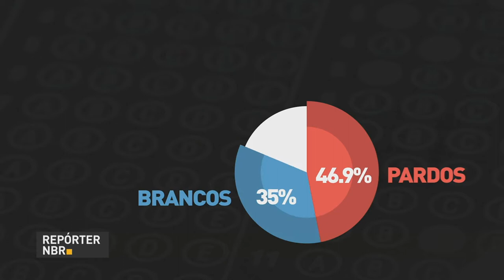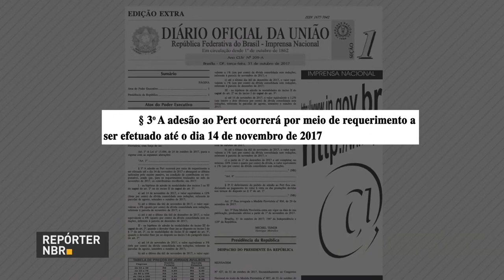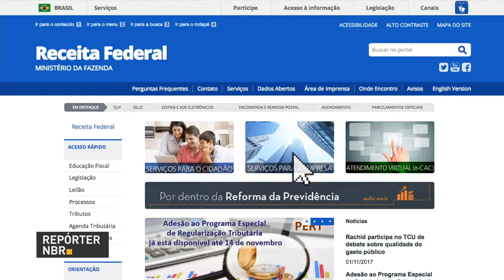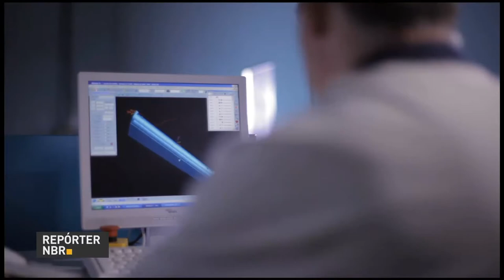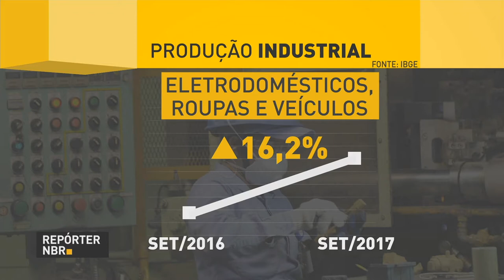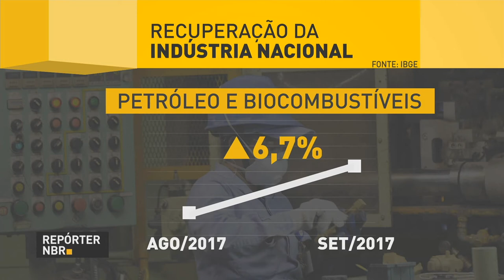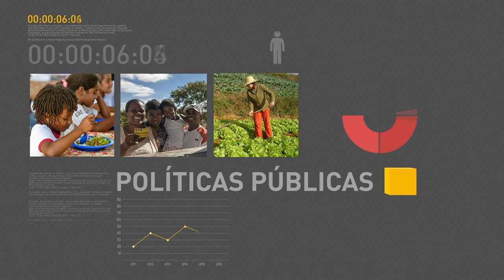BOLETIM REPÓRTER NBR 12h - 3 de novembro de 2017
REPÓRTER NBR 12h - 03.11.17: Conheça o perfil de quem vai fazer o Enem deste ano. E mais: Ministro da Fazenda, Henrique Meirelles, defende que a Reforma da Previdência tem que ser completa para não voltar a ser discutida no Congresso mais à frente.